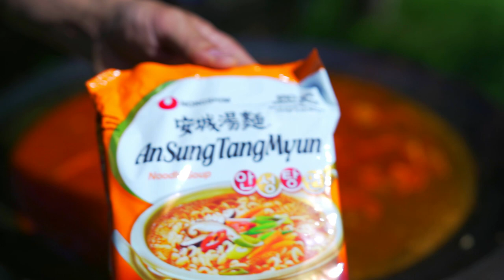[뉴질랜드 시골가족🌹]뒷동산에 올라 제육볶음에 라면을 달아주었다 I Spicy Pork Ramyun Mukbang on a Green Pasture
집 뒤동산에 올라 솥뚜껑에 제육볶음넣어 라면 끓여 먹었습니다!
야외에서 가족과 함께한 제육라면은 꿀이었습니다!😊

Dear Friends
Today we would like to share with you Spicy Pork Ramyun cooked on a cauldron lid : Quick, easy and delicious recipe!!

00:00 Highlight / 하이라이트
00:47 Family Vlog / 가족 브이로그
03:23 Cooking / 요리
05:00 Eating Show / 먹방
10:04 Ending / 마무리